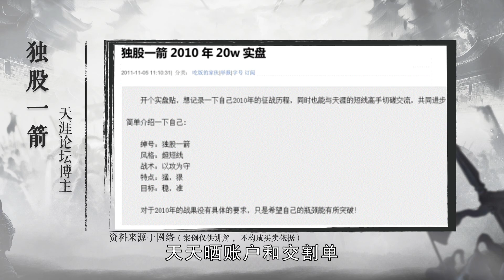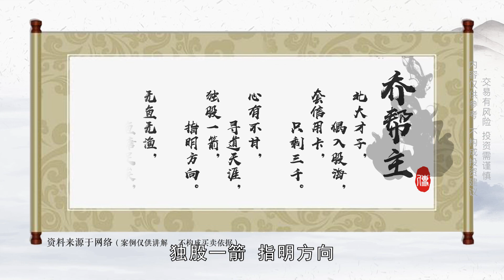从3千到24万，乔帮主炒股养家背后的一种神秘力量